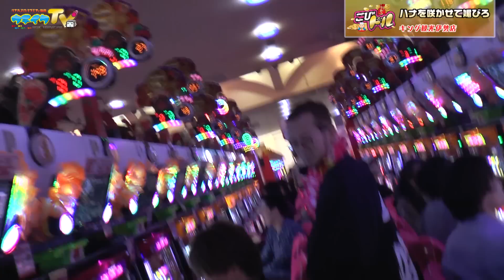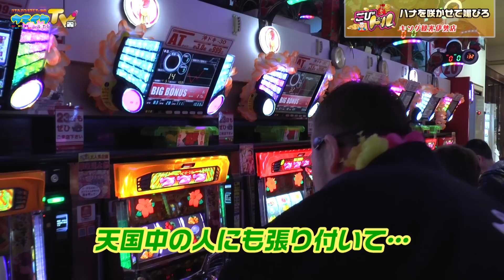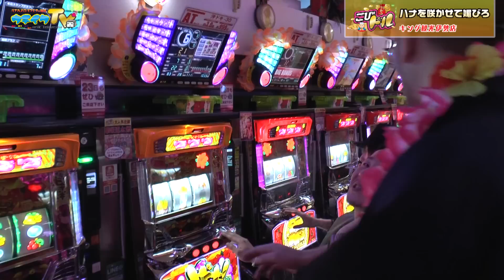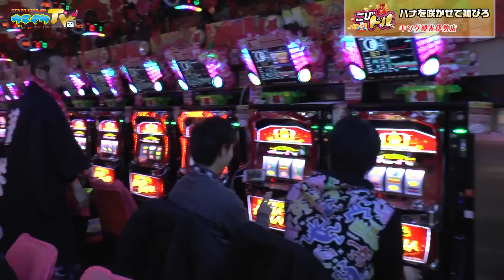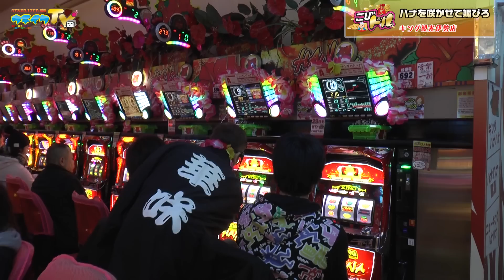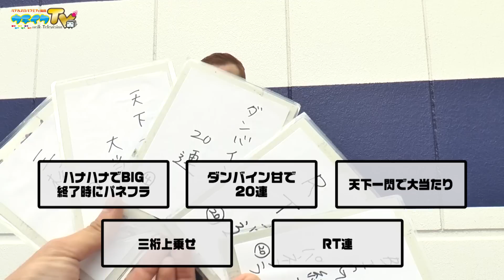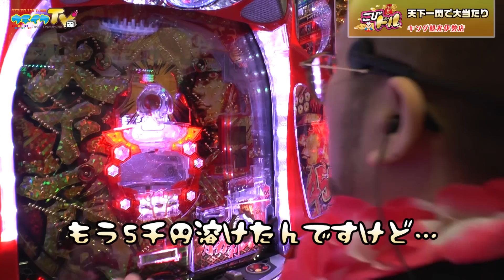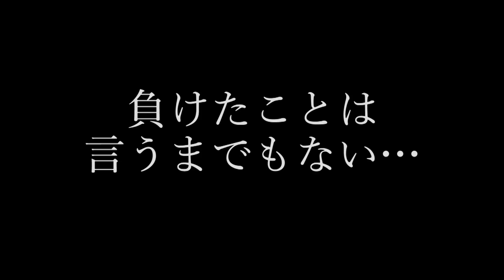伊勢でも華を咲かせてギャラGET!?【こびドル#57】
媚びを売ってギャラを稼ぐホールバラエティ｢こびドル｣57弾。

あの男がまた。